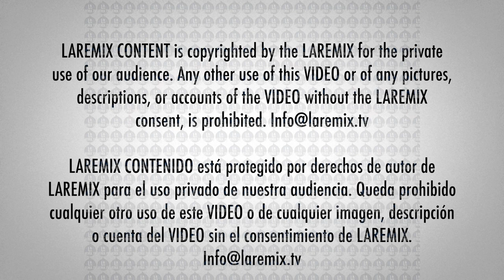Chiquis habla con los medios sobre su nuevo romance con MrTempo y sobre Lorenzo su actual esposo